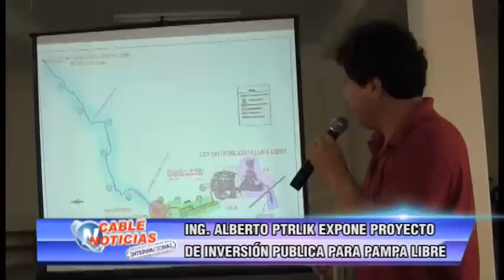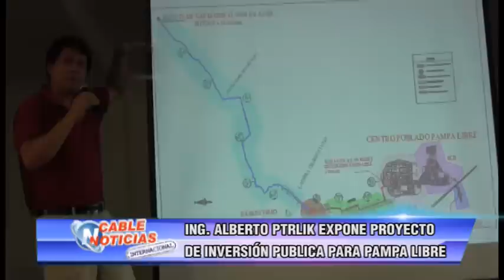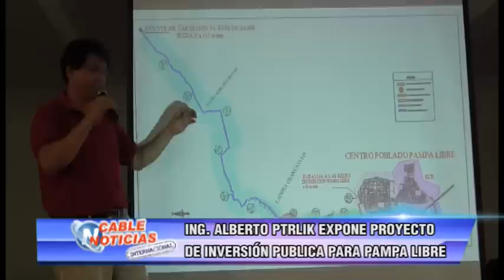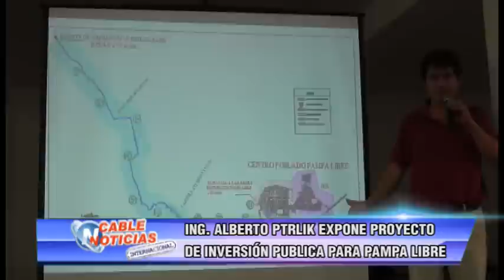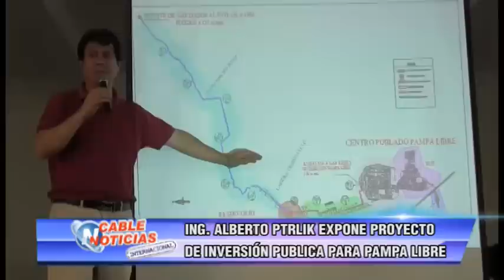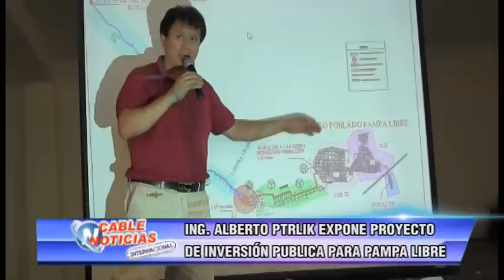ING ALBERTO PTRLIK EXPONE PORYECTO DE INVERSION PUBLICA PARA PAMPA LIBRE